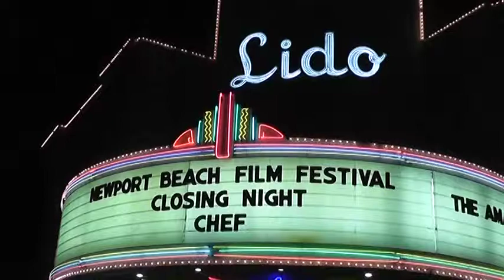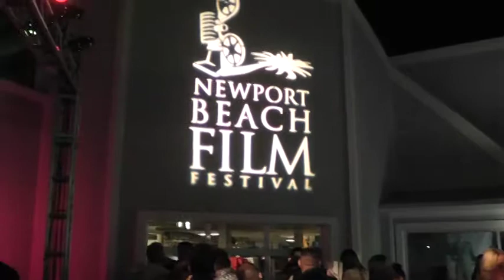Newport Beach Film Festival on Around and About Orange County News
Noelle Hipke reports on the 2014 Newport Beach Film Festival on Time Warner Cable. Movies, interviews, fashion, film, food & fun!